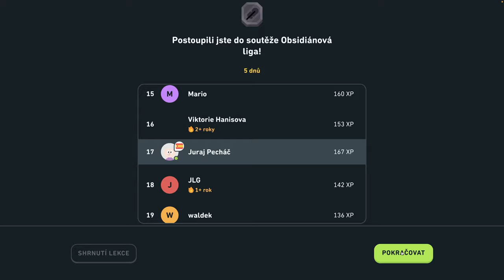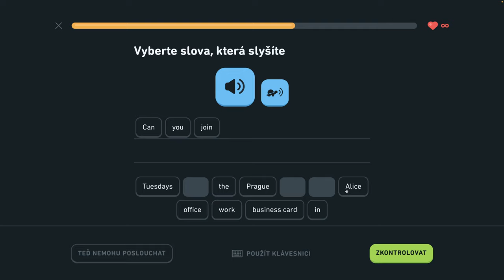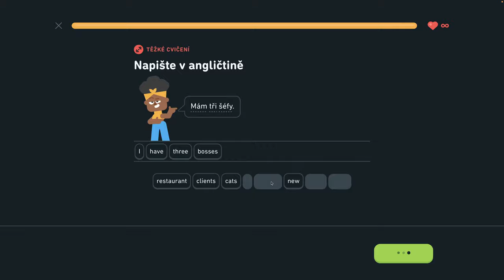🇺🇸 S2, J3 - Popíšte veci v kancelárii 5/6 - Popíšte veci v kancelárii, hovorte o trhoch